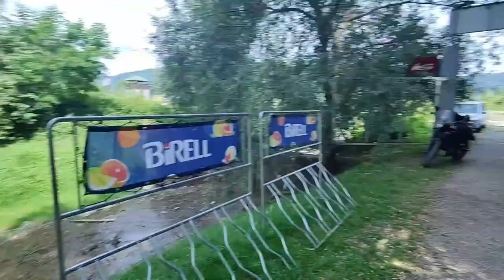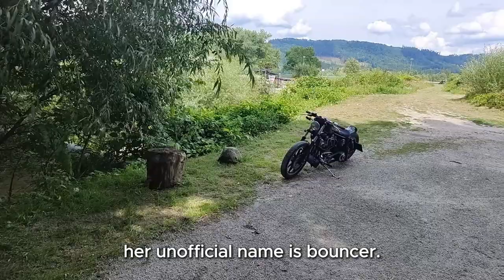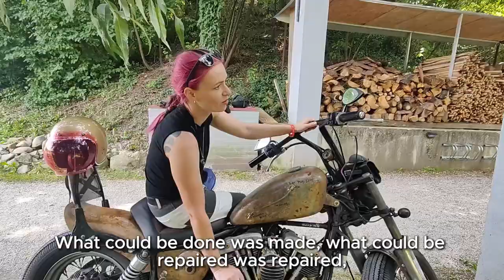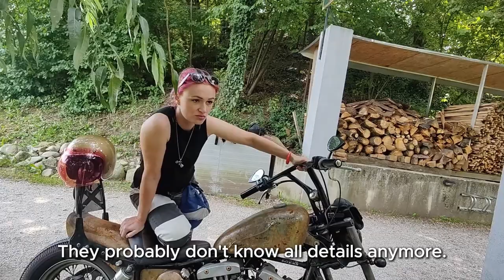The best times are probably over! Interview with Lubo and Janka, HD Shovelhead builders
Before I headed home to Slovakia I have reached out via the old intraweb to a fellow biker in Slovakia. I saw he rides an old Harley and thought, well lets see if I can have a chat to him.

He was about 2.5 hours away and I thought that it will be just fine, but when you have only 3 weeks to spend with your family, spending whole day away to make half hour long interview was hard to justify.

Luckily Lubo offered to meet me half way, so we improvised and met up. Lubo arrived with his lovely partner Janka, both on 70s shovelheads they built themselves. This is their motorcycle story.

I apologize for very fast subtitles but it is the best I could do. I hope you enjoy a little insite to Harley culture in Slovakia.